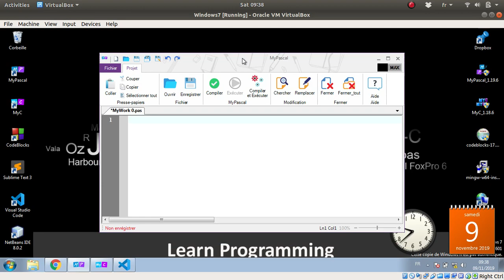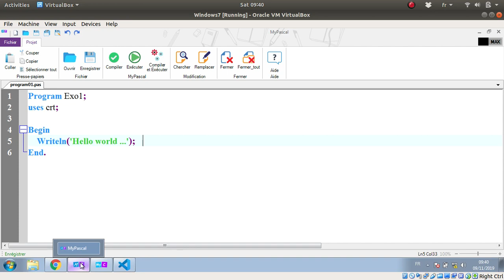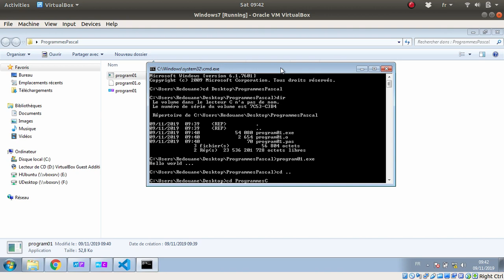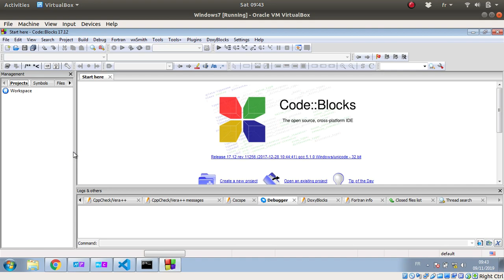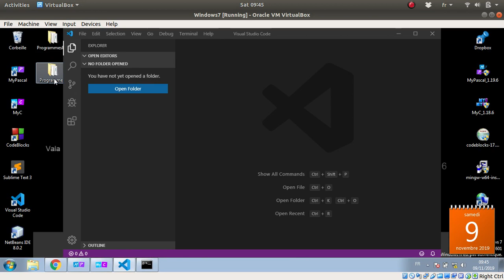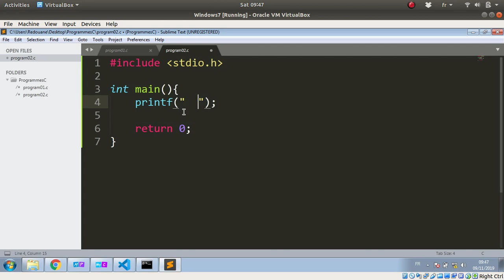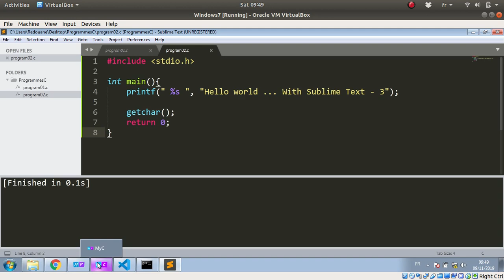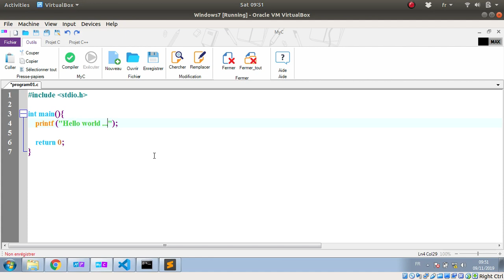Editeurs Pour langages C & Pascal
Le choix d'un éditeur est très important pour la programmation.
Pour les débutants, on peut commencer par une des éditeurs simples, comme
Borland PASCAL, Borland C/C++, MyPascal, MyC/MyC++.

En avançant dans la programmation, le choix d'un IDE complet et sophéstiqué est très important, comme :
  - Eclipse (IDE exntensibles avec des plugins)
  - Netbeans (IDE exntensibles avec des plugins)
  - Intellij IDEA (Java & Autres ...)
  - PyCharme (Python)

Des éditeurs légers et aggréables comme :
  - Visual Sudio Code
  - Sublime Text (2 - 3)